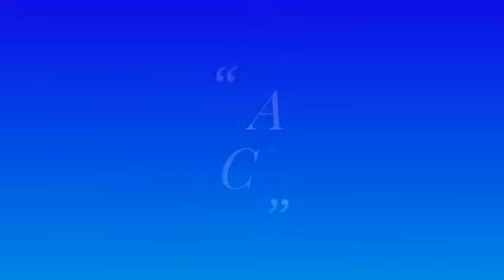BREAD OMLET|DIM PAURUTI|DIM TOAST|VERY VERY TASTY